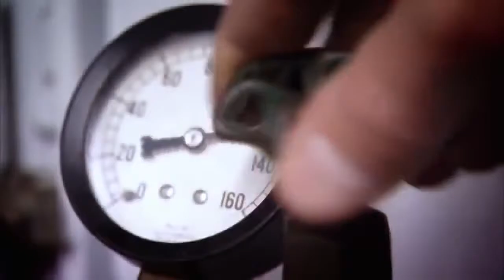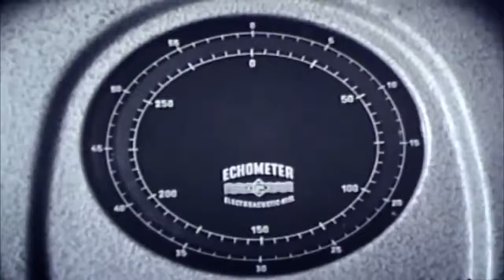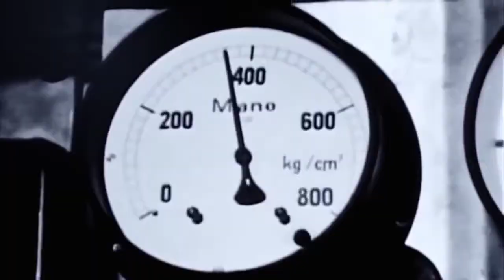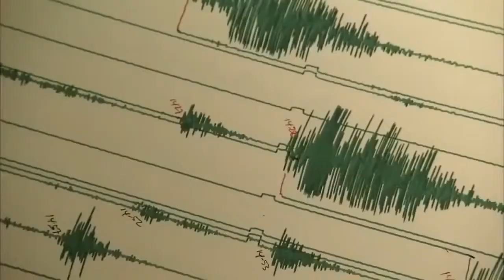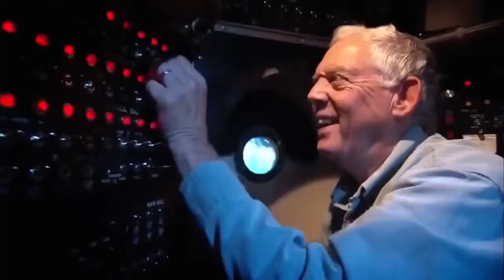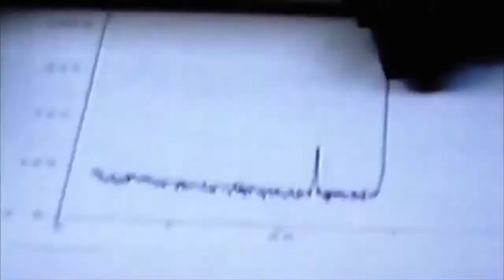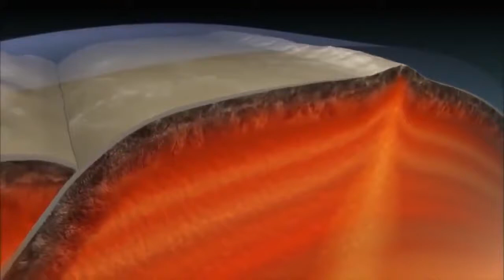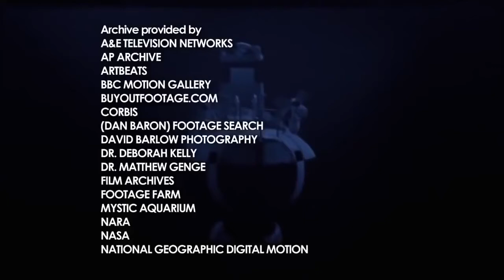National Geography True HD Documentary I Mariana Trench